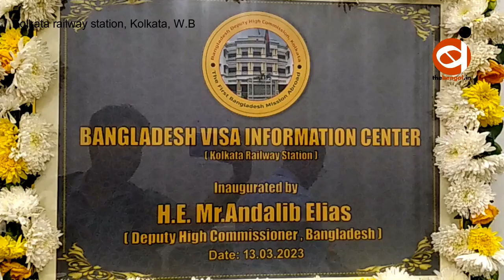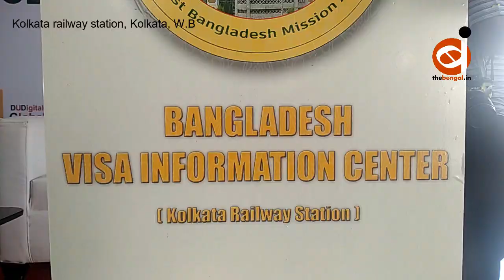Bangladesh Visa Information Center opened at Kolkata Railway Station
যাত্রীদের সহায়তার জন্য কলকাতা রেলওয়ে স্টেশনে বাংলাদেশ ভিসা তথ্য কেন্দ্র খোলা হয়েছে